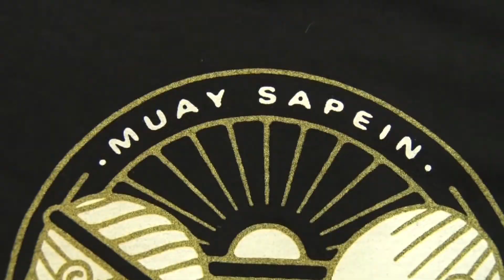ISKA世界ムエタイバンタム級タイトルマッチ「志朗VSゴンサロ・テバル」トレーラー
グループエスカラデーPRESENTS
 HOOST CUP KINGS NAGOYA4
 5.20名古屋国際会議場大会